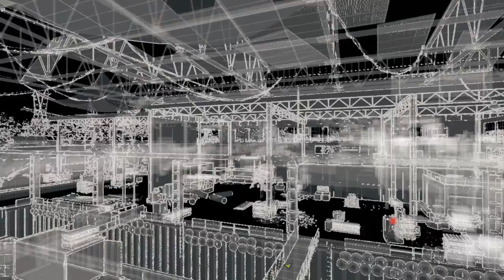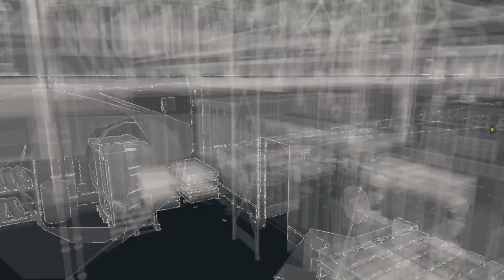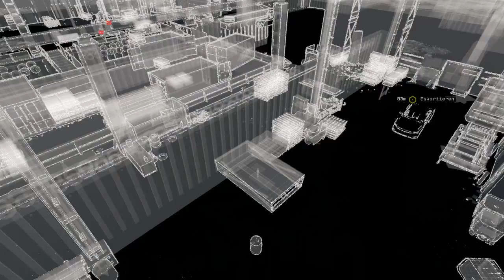SCHWERER ABSCHIED - Watch Dogs [HD] #35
}- Klassisches Noob Entertain Lets Play mit vielen professionellen fails in Watch Dogs. Wir werden Chicago rocken. -{

}- Spiel -{
Watch Dogs